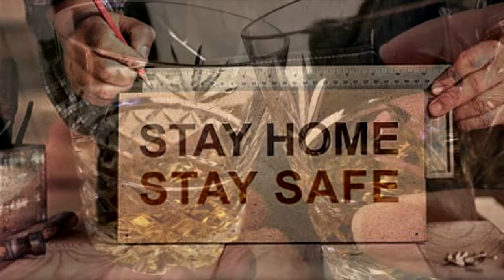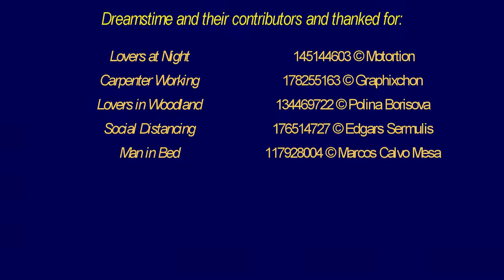Gorgeous Eyes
"Gorgeous Eyes" is love song about social distancing and isolation during the lock-down period of 2020 due to the Covid-19 virus pandemic.
At the time of the release of this song, the lock-down remains in-place and globally-monitored numbers of infections are nearing 2 million people.
Never before in the history of our world has such widespread disruption been caused or, has there been such a great need for maintaining distance between individuals. This is to that ensure cross-infection is managed and minimized to protect the worlds health services from effects of   unrestrained infection.
Everyone has been affected.
At a time of such challenge, it would only be natural and "human" to wish to be close to family, friends and partners. Most unfortunately, such closeness is not wise or permitted.
"Gorgeous Eyes" is a song about finding love and companionship during this period.